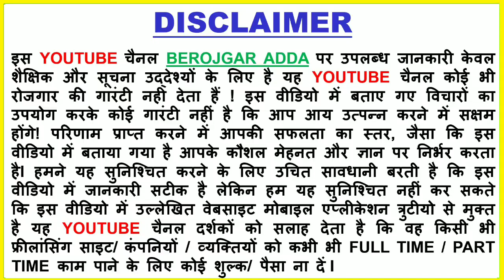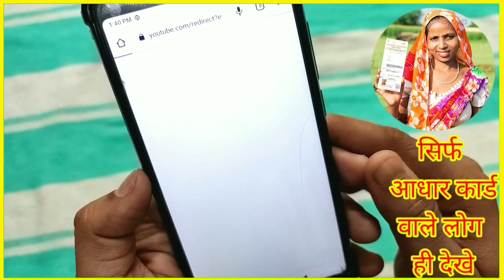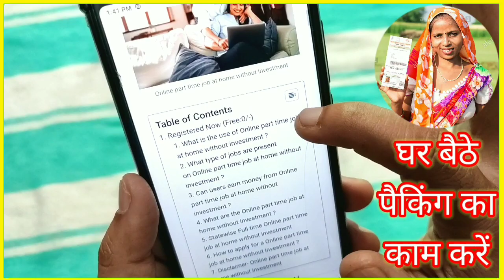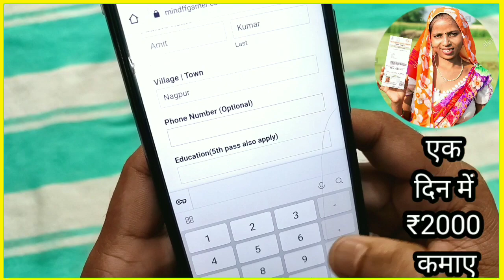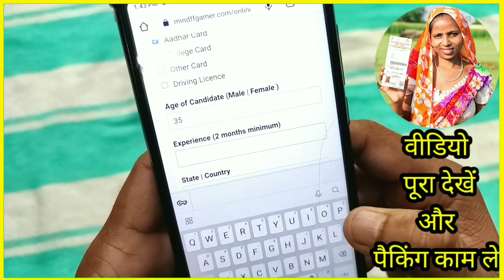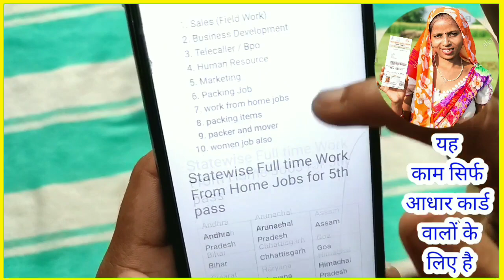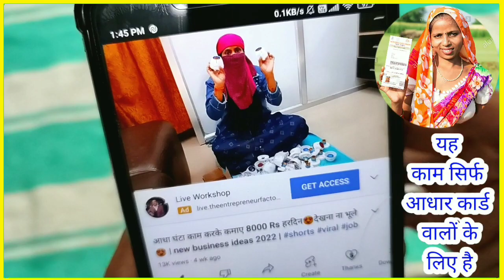आधा घंटा काम करके कमाए 8000 Rs हरदिन😍देखना ना भूले😍 | new business ideas 2022